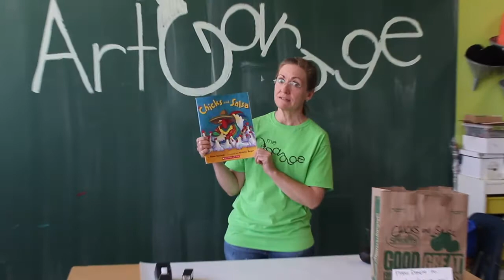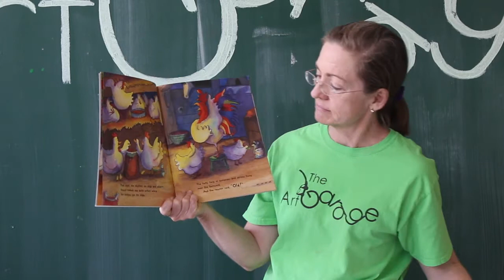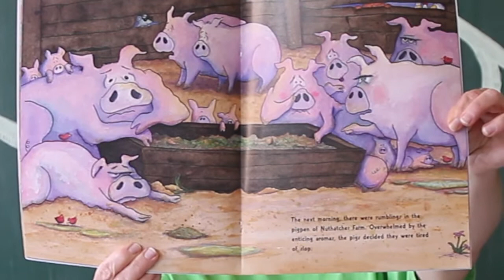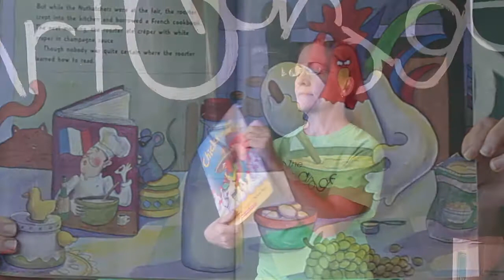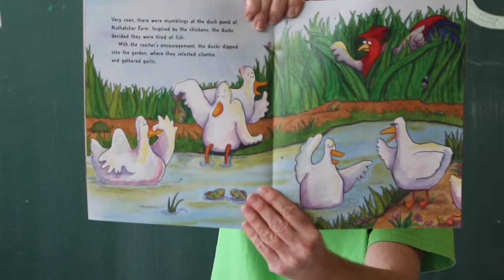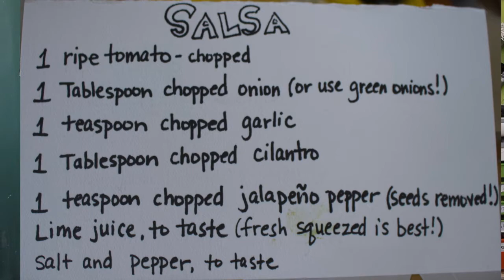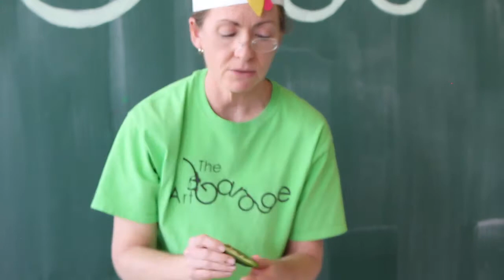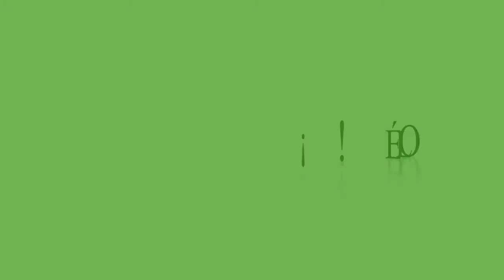AGTV - Chicks and Salsa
It's Friday and you know what that means...a brand new art project tutorial with Ms. Joy! This week, Joy is reading "Chicks and Salsa" written by Aaron Reynolds and illustrated by Paulette Bogan, leading us through an adorable farm animal hat project, and (of course) making salsa!

All of our videos are easily modified to use on-hand materials, but an Art Kit can double your fun for a suggested donation of just $15.

Ingredients for Nachos -
Salsa- 1 Tomato, 1 Onion, Garlic, Cilantro, Jalapeno, Lime, Salt and Pepper
Guacamole - 1 Avocado, Lime, Cilantro, Green Onion, Garlic, Salt and Pepper
Nacho Cheese Sauce- Butter, Flour, Milk, Cheddar, Chili powder, Salt